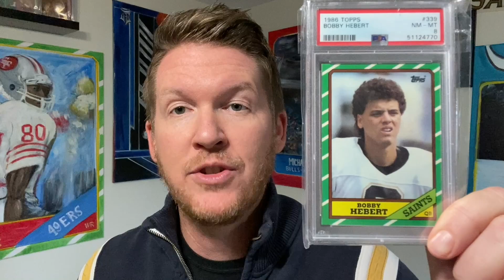TOP 10 Silver Age Vintage Football Cards of ALL TIME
This was fun today talking about my picks for the top 10 'Silver Age' Vintage football cards of all time.